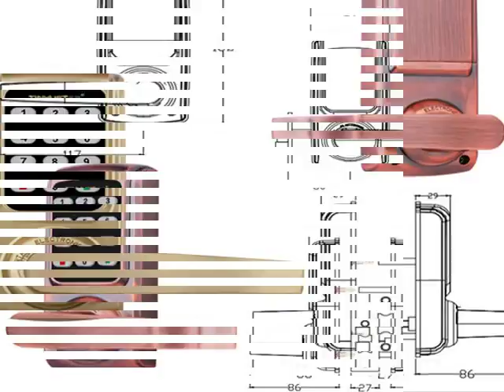Passcode Lock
Many Years' Rich Experience Focus on Smart Door Lock, including fingerprint lock, code lock and sensor lock, face recognition lock etc.